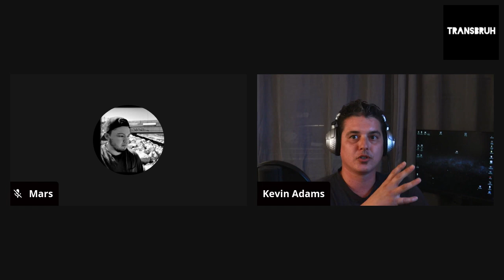Not your average detrans with Kevin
If you want to hear the first episodes they can all be found

You can listen to the podcast on itunes, spotify, podbean, and other apps!